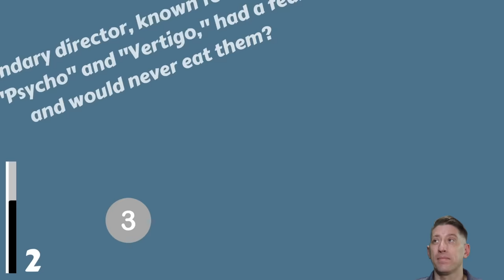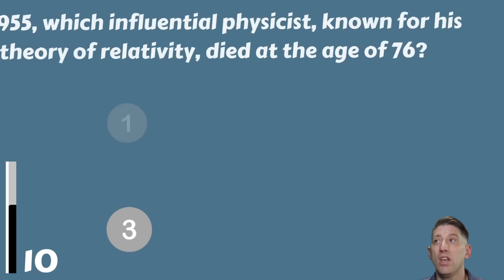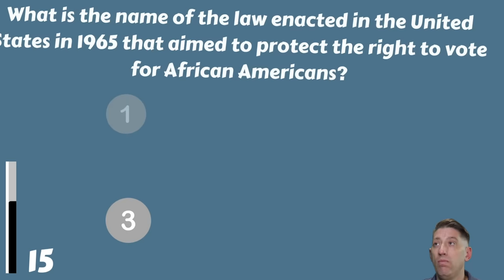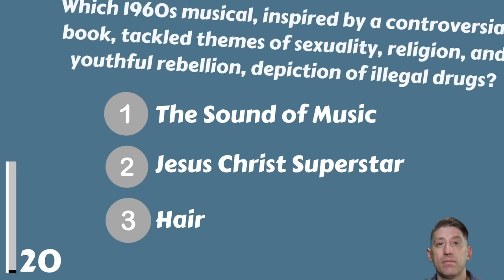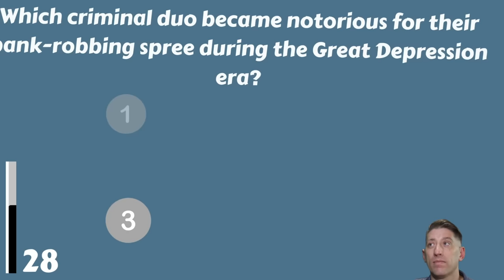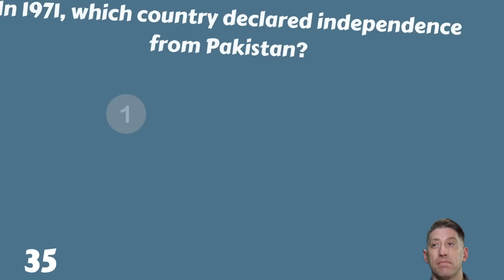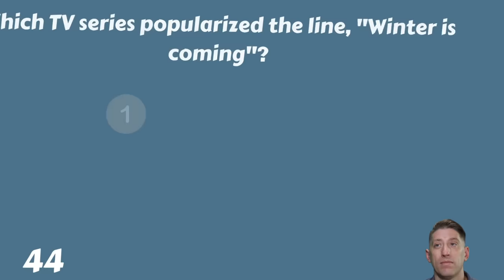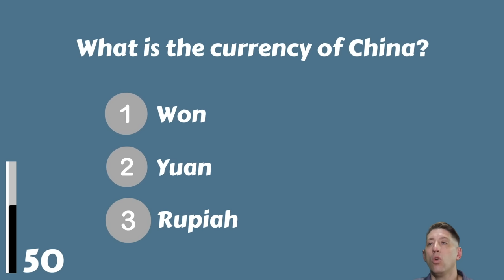Are You 65+ And Smart? You Should Pass This Quiz!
Try to beat this general knowledge trivia quiz with 50 questions for seniors!